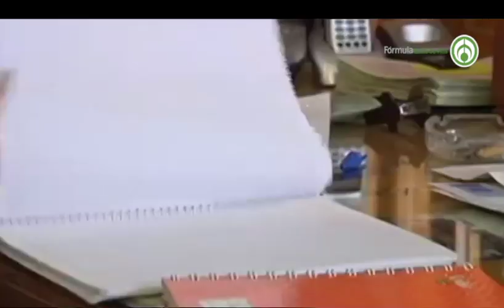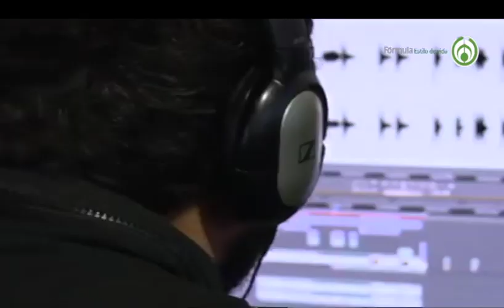Ivonne Vargas te explica el síndrome del Burnout después de trabajar más de tres meses en casa.